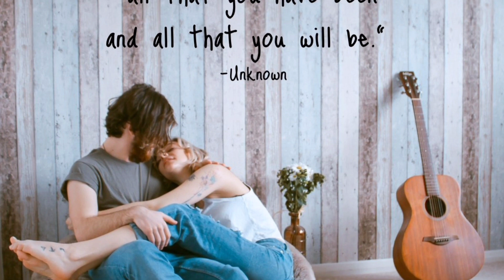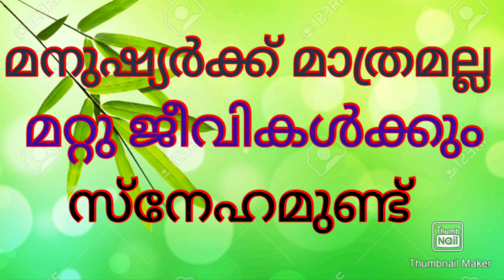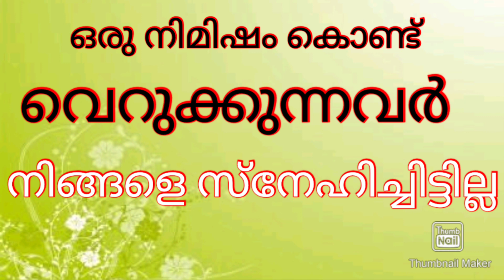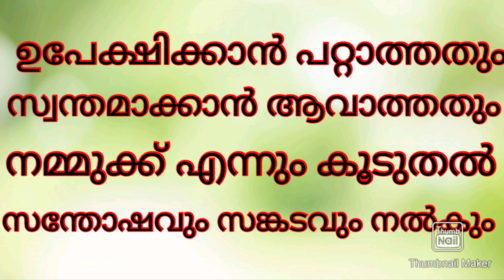പ്രണയ പ്രമാണങ്ങൾ എന്റെ തിരുവെഴുത്തുകൾ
സ്നേഹിക്കുന്നവർക്കായി ചില മണിമുത്തുകൾ